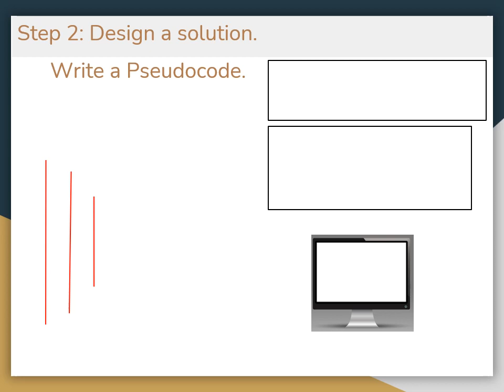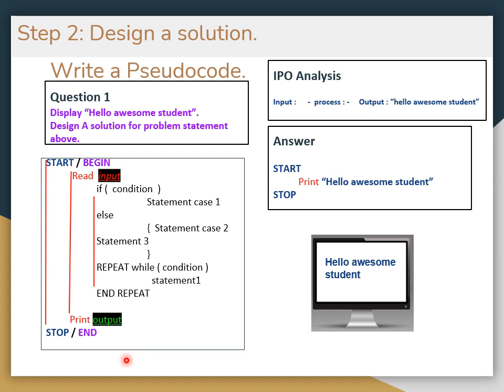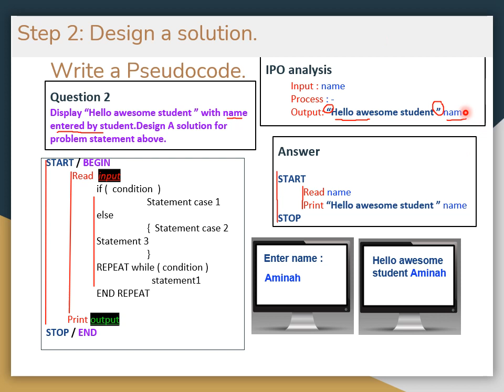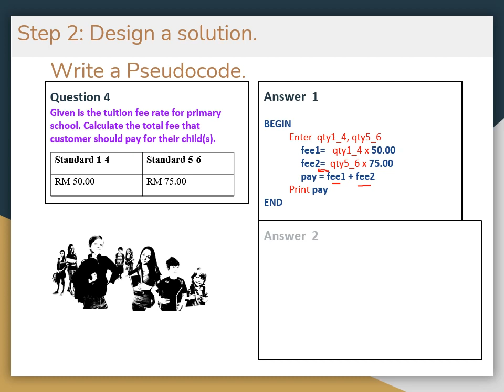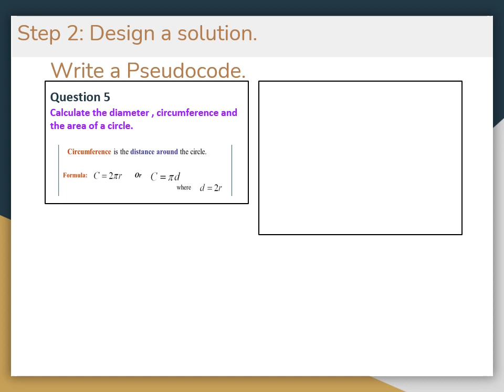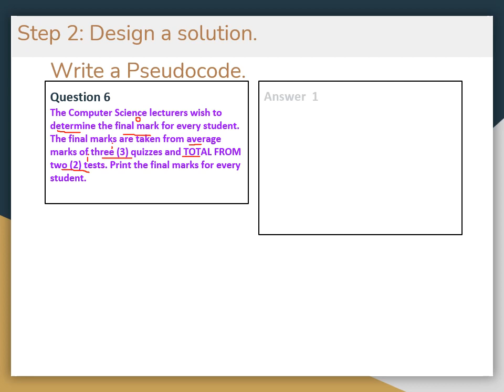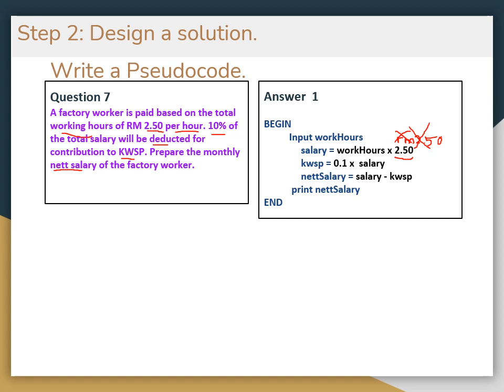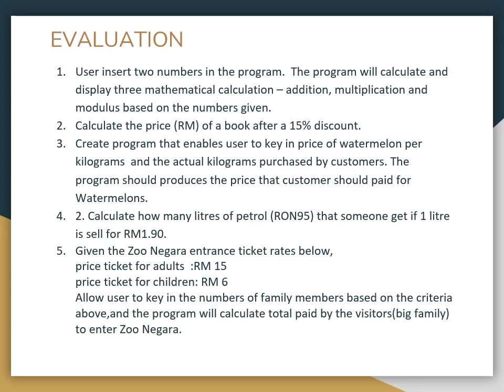Lecture 2 1 Design A Solution Sequence2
How to write correct pseudocode  correctly.
- 9 examples of problem solving.
- compare variables and message.
- Why user cannot write number to calculate with its unit?